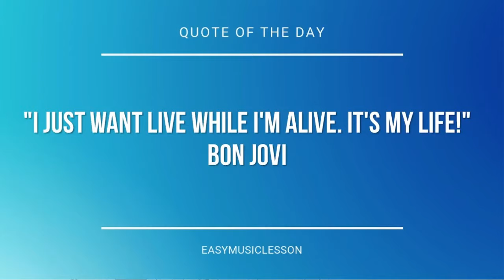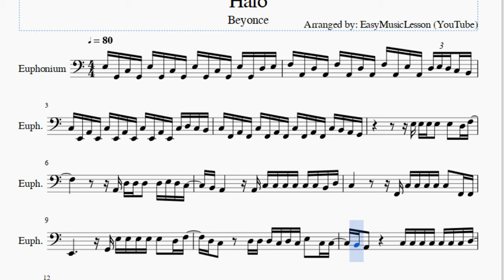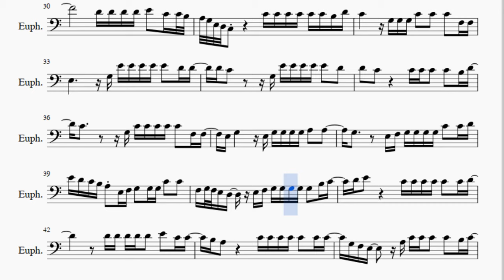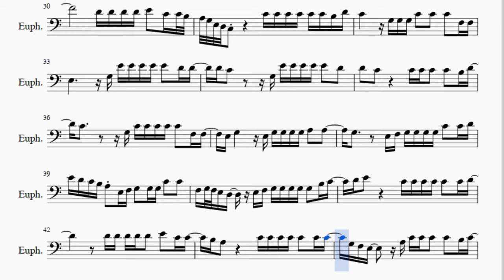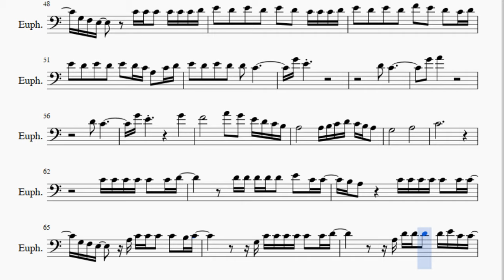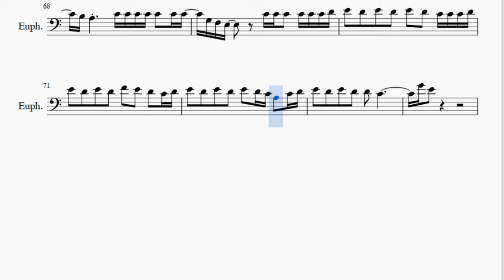Euphonium Sheet Music: How to play Halo by Beyonce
Here is a sheet music/tab video on the song Halo by Beyonce on the euphonium. A euphonium sheet music arrangement which is transposed to notes that are easily played by euphonium, for the song Halo by Beyonce.

EasyMusicLesson2 teaches you to play the your favorite instrument, through well-arranged sheet music so that you too can learn how to play Halo by Beyonce on the euphonium as fast as you can. A euphonium sheet music with backing tracks to help your play the song better.

Notes of the tutorial:
E3 G2 C3 G2 E3 G2 C3 G2 E3 G2 C3 G2 E3 G2 D3 E3
F3 A2 D3 A2 F3 A2 D3 A2 F3 A2 E3 A2 D3 E3 D3 C3 B2
C3 E2 A2 E2 C3 E2 A2 E2 C3 E2 A2 E2 C3 D3 C3 B2
C3 F2 A2 F2 C3 F2 A2 F2 C3 F2 A2 F2 C3 B2 A2 G2
E3 E3 E3 E3   E3   D3 F3
A2 D3 D3 D3   D3 E3 D3 C3
B2 A2       A2 C3 C3 C3 C3 C3 C3 B2 D3
C3           F2 C3 C3 C3 C3 C3   F2 F2
E2           G2 E3 E3 E3 E3 E3   D3 F3
D3 C3     D3 D3 D3 C3 D3 C3 E3   C3 C3
B2 A2         C3 C3 C3 C3 C3 C3 C3 D3
C3 G3 E3     G2 C3   C3   C3   D3 D3
C3         G2 G3 G3 G3 G3 A3   A3
G3       E3 F3 G3 G3 G3 G3 C4   C4
A3       E3 F3 G3   G3 E3 D3   C3
A2     E3 F3 G3 G3 G3 G3 G3   B3 C4
D4 E4         C4 C4 C4 C4 C4   C4 D4
D4 C4 D4 C4 D4   E4   C4 C4
B3 A3         C4 C4 C4 C4 C4   C4 C4
G3 F3 E3     G3 C4 C4 C4   C4   B3 C4
G3 C4 C4 C4 C4 C4   C4 D4
C4 D4 D4 D4   D4 E4 C4 C4
G3 F3 E3       C4 C4 C4   C4 C4 C4 D4
E4   D4   E4   D4   E4   D4   C4 C4 C4 D4
E4   D4   E4   D4   F4   E4   D4   C4 D4
E4   D4   E4   D4   E4   D4 C4 A3   C4 D4
G4 E4         E4 E4 E4 E4 E4   D4 F4
D4 D4 D4 D4 E4   C4 C4 B3
A3 G3 E3 D3 C3         C4 C4 C4 C4 C4 C4 B3 D4
C4       G3 G3 G3 C4   C4   C4   F3 F3
E3           G3 E4 E4 E4 E4 E4   D4 D4
D4 C4       G3 E4 E4 E4 E4 E4   D4
D4   C4         C4 C4 C4   C4   B3 D4
C4         G3 C4 C4 C4 C4 C4   F3 F3
E3 G3       E3 G3 G3 G3 G3 A3   A3
G3       E3 F3 G3 G3 G3 G3 C4   C4 D4
E4 D4 C4 B3 A3 E3 F3 G3   G3 G3 C4   C4
F3 G3 F3 E3 D3   E3 F3 G3 G3 G3 G3 G3   B3 C4
D4 D4 D4 D4 D4   E4   C4 C4
G3 F3 E3     A3 C4 C4 C4   C4   B3 C4
A3 D4 D4 D4   D4 E4 C4 C4
G4 E4
D4   C4
G4   A4
D4   C4
G4 E4                 G4
F4               A4   G4   E4 D4 C4 B3
A3               A3 B3 C4 D4 C4 B3 A3
G3               A3
C4
C4 C4 C4 C4 C4   C4 D4
G4 E4